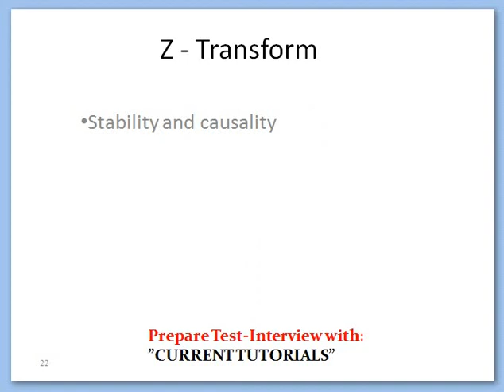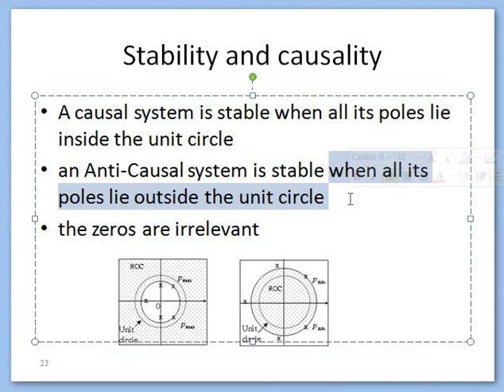causality and stability in Z Transform | Region of Convergence and Stability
Basics Z Transform
How to calculate Z Transform
Z Transform Causal
Z Transform Anti-Causal
Z Transform Two sided sequence
Region of Convergence in Z Transform
Stability and causality in Z Transform
Properties of Z Transform
Calculations of Z Transform
Inverse Z Transform
Inverse Z Transform by Partial Fraction
Inverse Z Transform by Definition Welcome to CURRENT TUTORIALS;